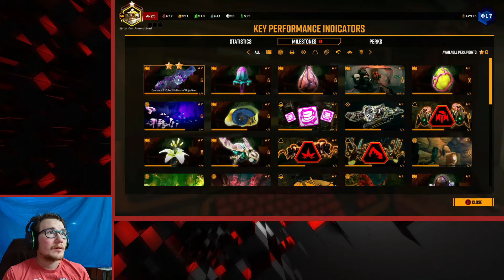Stream September 28, 2022 - Deep Rock Galactic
Doing some of the Oktoberfest missions and stuff.